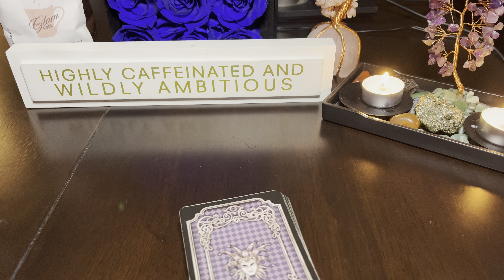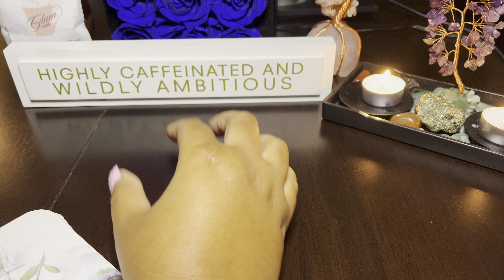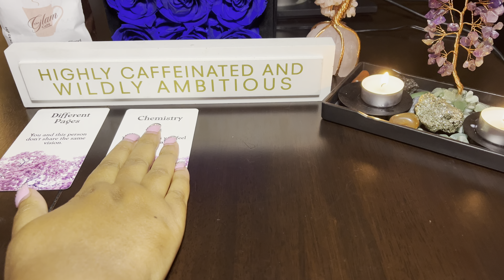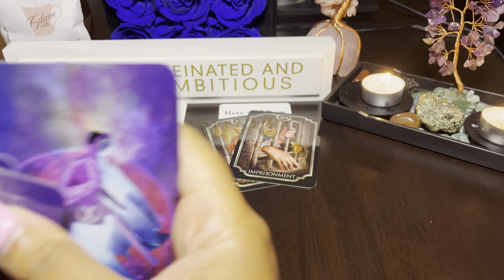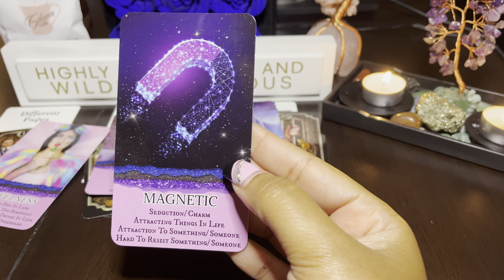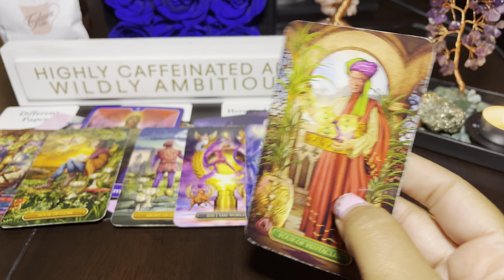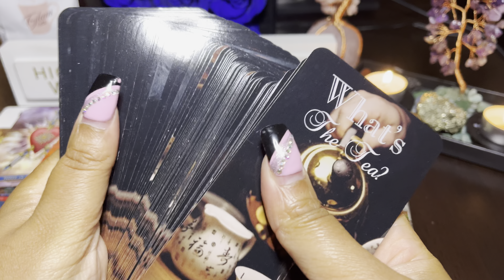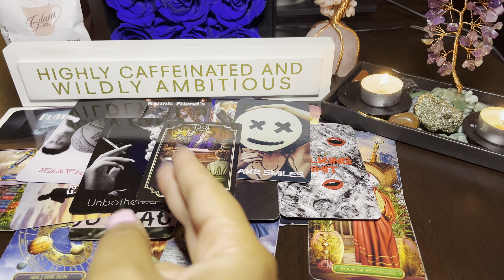Gemini ♊️ "YOU ARE UNBOTHERED BECAUSE YOU ALWAYS GET WHAT YOU WANT PERIOD‼️ YOU ARE NOT WORRIED 🥳"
Sun- Gemini
Moon- Capricorn
Rising- Scorpio

STEPS TO GET A READING:🎉🎉🎉
1. Make your payment based on what you want.

Reading Includes
-2 Questions
-Energy Check
.-Tarot Cards
-Oracle Cards

Reading Includes
-2 Questions
-Energy Check
-Tarot Cards
-Oracle Cards